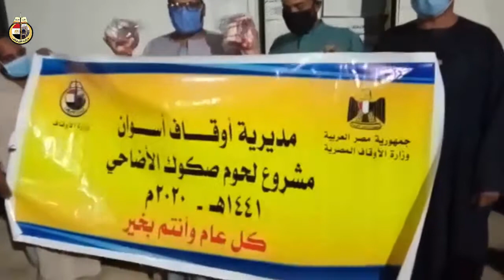استلام 21 10 2020